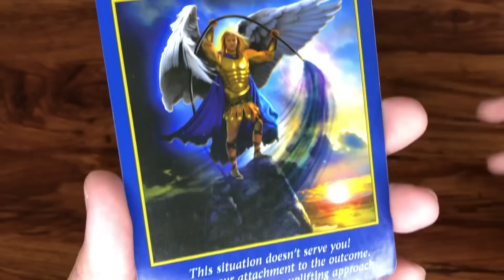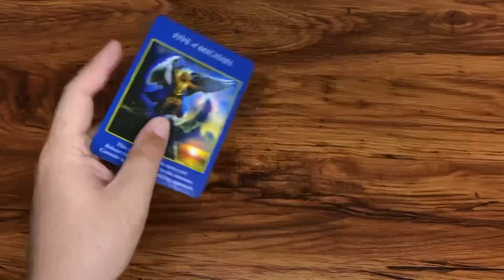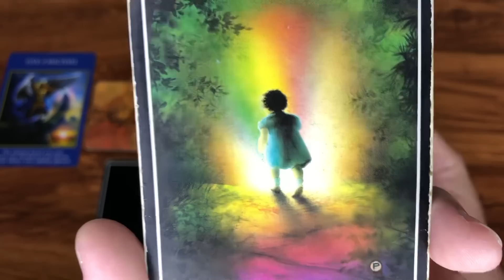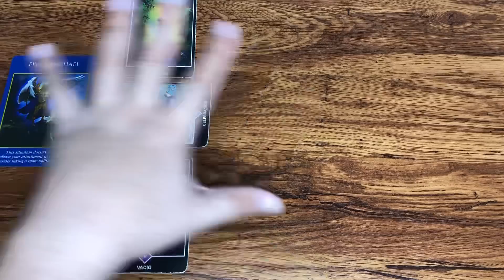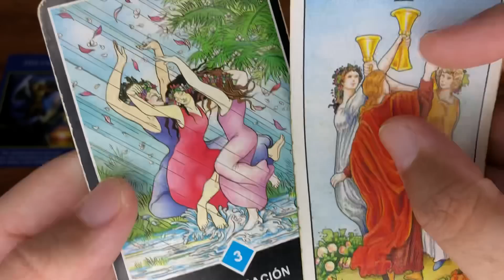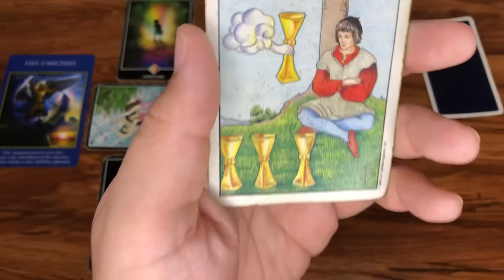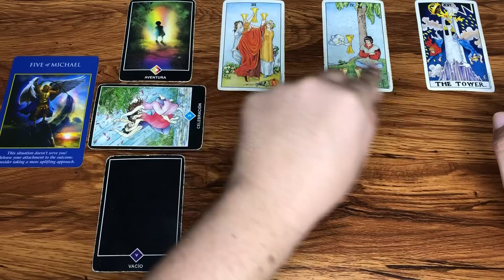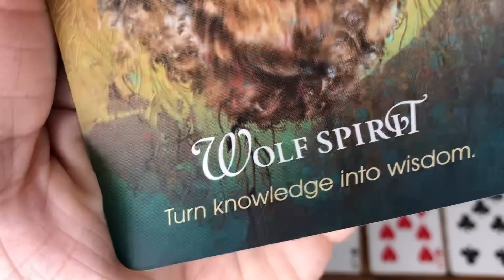SAGITARIO HORÓSCOPO SEMANAL DEL 22 AL 31 DE MAYO 2023 | J.Tarot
Te Decreto Luz y Progreso
Love,
J.

Reglas del Chat y Comentarios:
1- Mensajes de Spam y Publicidad serán Bloqueados y Reportados
2- Ser respetuosos en los comentarios
3- Reporta la cuenta que te recomiende contactarlo por WhatsApp